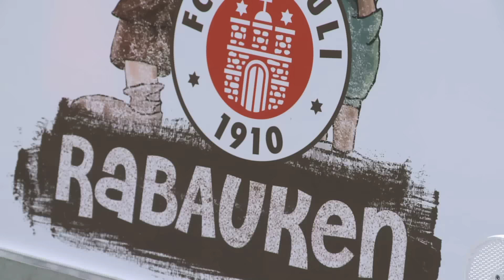Der Superdribbler der FC St. Pauli Rabauken Fußballschule I fcstpauli.tv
Am Montag versuchten sich die Profis des FC St. Pauli am Superdribbler-Parcours. Und auch Coach Ewald Lienen ließ sich nciht lange bitten...